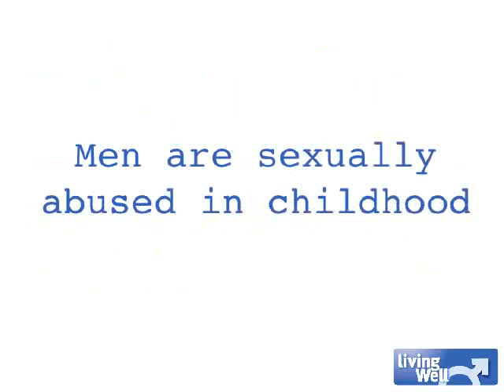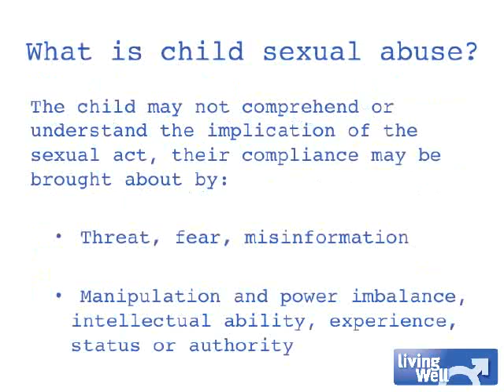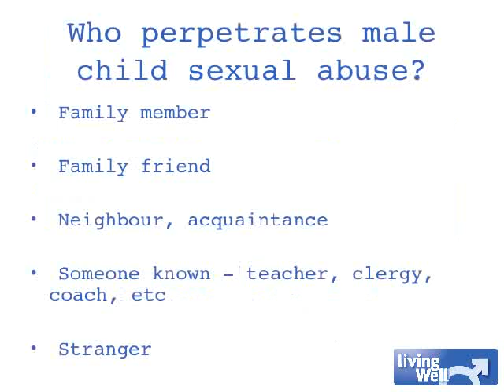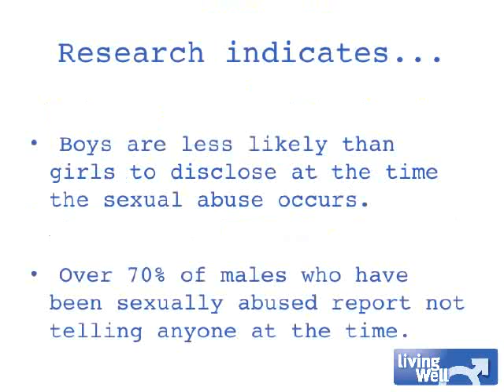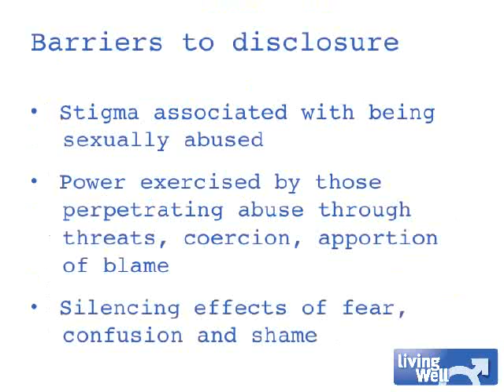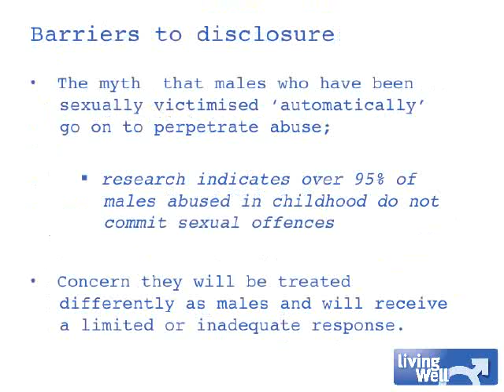Sexual abuse and sexual assault of males: Research statistics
Facts and figures relating to the childhood sexual abuse and sexual assault of males.